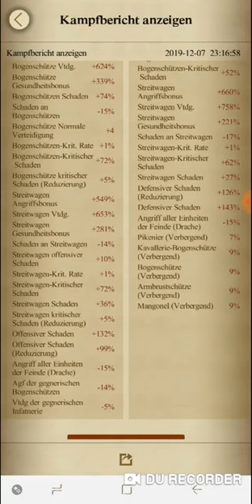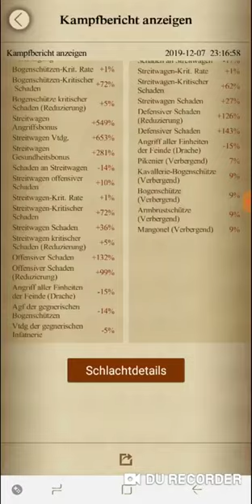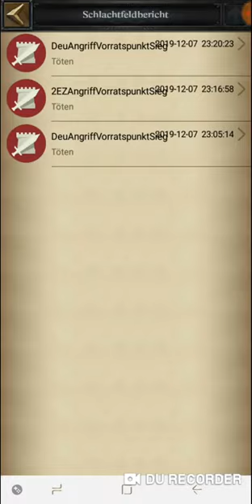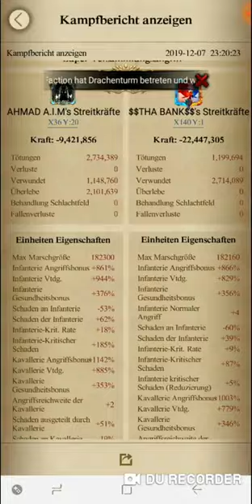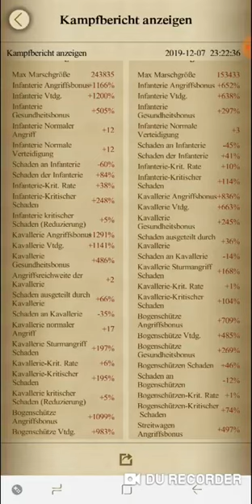DE-S7 Drachenkampf Deu 491 vs 2EZ 425 (* Amnesia *, K241)